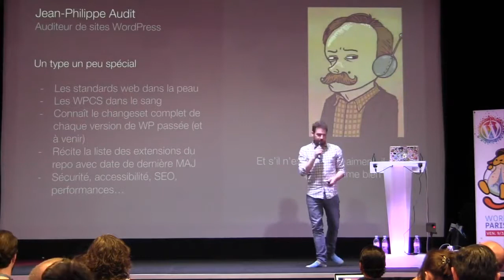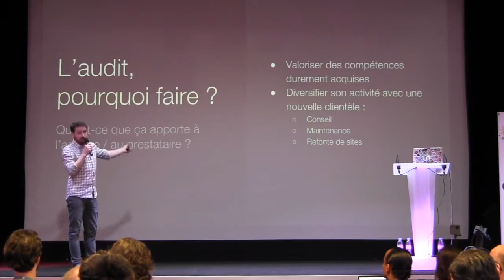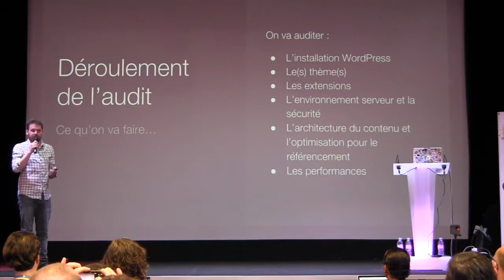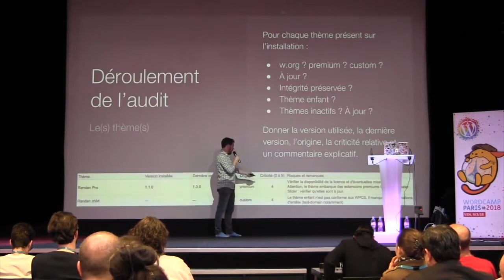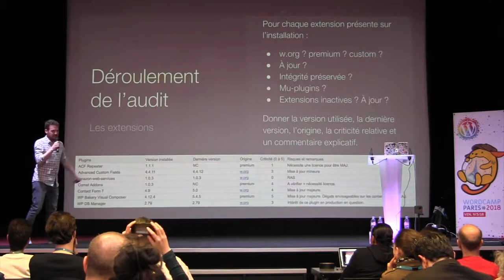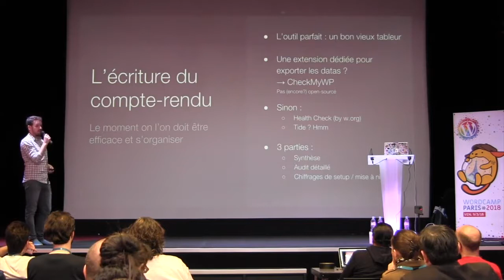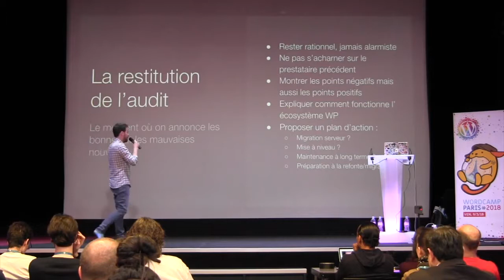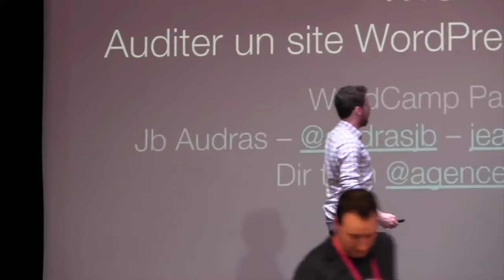Jb Audras: Auditer un site web comme un chef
De la théorie à la pratique, Jean-Philippe Audit –expert en analyse de sites WordPress– se propose de vous accompagner dans la réalisation de votre premier audit complet de site web.
Bien qu’un peu austère de prime abord, cet exercice est un excellent moyen de diversifier l’application de votre expertise WordPress. Et aussi d’apprendre à déceler le code « améliorable » d’un site que l’on n’a pas réalisé soi-même en moins de deux, tout en conservant le recul nécessaire : on audite toujours un site, pas les gens qui l’ont produit.
Entre sécurité, performances, analyse des dépendances applicatives d’un environnement WordPress, petits conseils et grands secrets d’expert, JP vous dira (presque) tout sur son expérience d’auditeur d’installations WordPress. Il vous présentera aussi la méthodologie de mise en place d’une installation d’auditeur, des jeux de données destinés aux tests unitaires et toutes les extensions utiles à cet exercice.